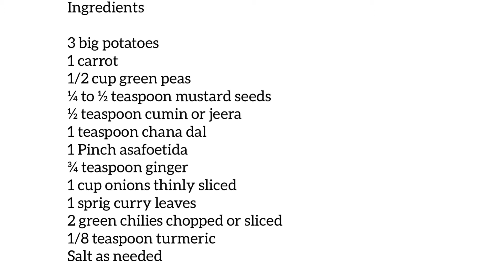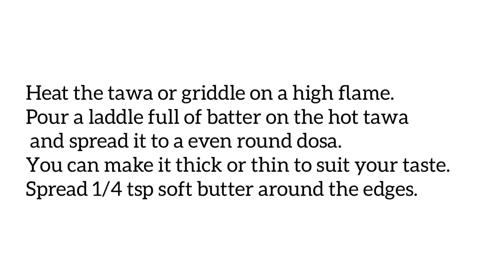Masala dosa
Masala Ingredients

3 big potatoes
1 carrot
1/2 cup green peas
¼ to ½ teaspoon mustard seeds
½ teaspoon cumin or jeera
1 teaspoon chana dal
1 Pinch asafoetida
¾ teaspoon ginger
1 cup onions thinly sliced
1 sprig curry leaves
2 green chilies chopped or sliced
1/8 teaspoon turmeric